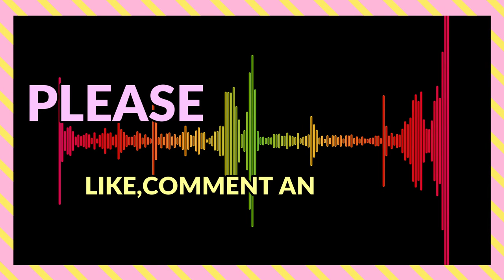LUCID DREAM PURE THETA WAVES - 4.5Hz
You know, Lucid Dream, control, conscious in the dream, it can be practiced.
Have experienced it while talking to an acquaintance. In a general atmosphere, the place is familiar. Suddenly, I remembered that, hey, we're dreaming here.

It may sound strange, but I believe that many people have experienced this experience. This is a phenomenon known as Lucid Dream, where you “know” when you dream. You can experience feelings, thoughts, and emotions during your dream. Plus sometimes they can control their own dreams. Control in a way that changes the environment change the subject You can also change the person walking around.

The Lucid dream was first coined by the Dutch psychiatrist Frederik van Eeden. Lucid means bright and he was the first person to study dreams in this way. After that, there were other psychologists and sciences. pay more attention to this Like the famous movie Inception, this idea was developed into a secret theft story from a dream as well.

Lucid dreaming most often occurs during the body's deepest state of sleep, aiding REM (Rapid Eyes Movement) and is often unaware of it at the outset. but will come to know in the middle - the end of the dream Many people, when experiencing Lucid dreaming, may experience a double dream. I know that I'm dreaming But when he woke up, he was still in another dream.

Although Lucid dreaming is a phenomenon that doesn't happen to everyone. But it often starts with someone who can remember dreams with precision. And when it happens once, it is likely to happen again. More importantly, Lucid dreaming is something that can be “trained” with each other.

1. Sleep deeply and sleep deeply.
The most important priority is that you get enough rest to allow your body to enter deep sleep frequently. The longer you have deep sleep, the more likely you will have Lucid dreaming.

2. Try journaling your dreams.
As we mentioned above, Lucid dreams often happen to people who are able to remember their dreams. So first you might try to “memorize” it, perhaps by keeping a dream diary. about the story Recording is forcing you to memorize things. Your brain will begin to realize the importance of dreaming and get used to it.

3. Truth checker
like in the movie If you have any signs to check that you are dreaming. or in the real world And do it often, like pinching your nose and breathing in your hand. If you can, it means you're in a dream. or have other signals The more you use yourself, the more likely you will be aware of it.

4. Remember the characteristics of dreams
Many people trained in memorizing dreams begin to notice something that is often deviated from reality, such as the reflection in the mirror not turning upside down. strange clock Sometimes we have objects or signs that will appear in our dreams repeatedly. If it catches those signals are more likely to be aware

5. Wake up and go to bed again.
Some people use the Wake back to bed (WBTB) method by setting their own clock to wake up after 5 hours of sleep. more conscious

6. Talk to yourself before you dream.
There is also a way to guide (Mnemonic induction of lucid dreams (MILD)) is to tell yourself before bed what you will dream and that you will have a lucid dream tonight to remind your brain that you are dreaming.

Lucid dreams are not just about fun and new experiences. Research into lucid dreams has attempted to use the phenomenon as a therapy for people suffering from subconscious stress and anxiety. It also helps us to understand ourselves better through our dreams.

Let's get to know the theta waves;
THETA WAVES (3 TO 8 HZ)
Theta brain waves occur most often in sleep but are also dominant in deep meditation. Theta is our gateway to learning, memory, and intuition. In theta, our senses are withdrawn from the external world and focused on signals originating from within. It is that twilight state which we normally only experience fleetingly as we wake or drift off to sleep. In theta we are in a dream; vivid imagery, intuition and information beyond our normal conscious awareness. It’s where we hold our ‘stuff’, our fears, troubled history, and nightmares.
Benefits of stimulating our brain with theta brainwaves:
Mind and body healing
During theta brainwave activity, both the body and mind experience enhanced rejuvenation, growth, and healing. Due to the deep levels of relaxation that theta brainwaves facilitate, the body and mind are easily able to restore themselves during and after illness, as well as after mental burnout and physical exertion.

LUCID DREAM PURE THETA-WELLEN
SONHO CONSCIENTE PURE THETA WAVES